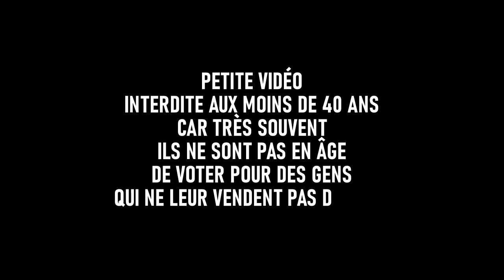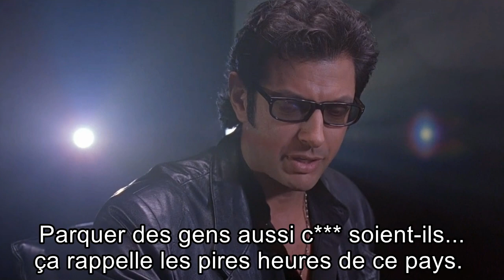Se moquer sans compter? [Jurassic Park Remix]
Attention : si vous êtes utopiste ou un brin dogmatique, vous risquez VRAIMENT de vous étrangler devant ce "contenu".

EDN 🍺🥂🍷🥃🍸🍹

Si vous appréciez ce "contenu", faites-le savoir avec :
👍 Un petit "J'aime"
💌 Un commentaire (avez-vous eu au moins un petit sourire en visionnant ce truc?)

🗯️ Si cette vidéo peut faire marrer ET/OU SURTOUT BIEN FAIRE RÉ-FLÉ-CHIR quelqu'un que vous connaissez, partagez-la sans vergogne

+ activez la petite 🔔 pour recevoir la notification "nouvelle petite vidéo"

🤦TWITTER : en fait je n’y vais jamais. Toutes ces infos infectes ça m’ôte le goût de vivre au bout de cinq minutes…
➡️ FACEBOOK : ça attire soit les copines soit les morts de faim. Pour me contacter si besoin ça reste utile (sauf pour les seconds)
🤭 INSTAGRAM : Après me supporter en vidéos, vous allez me subir en photos…
🥕 PINTEREST : au début c'est cool. Et puis on se dit qu'on ferait mieux de vivre dans le RÉEL.
💸 OKPAL : je déteste me prostituer comme tant d'autres. Par contre j'ai rien contre les pourboires !

👉 + d'infos sur un Art de vivre tellement qu'il est bien que parfois bah tu auras vraiment du mâle à trouver ta place parmi des gens qui feraient bien de voir le monde de façon pas trop trop "dogmatique" pour rester courtois...

Musiques :
John Williams "Jurassic Park Main Theme"